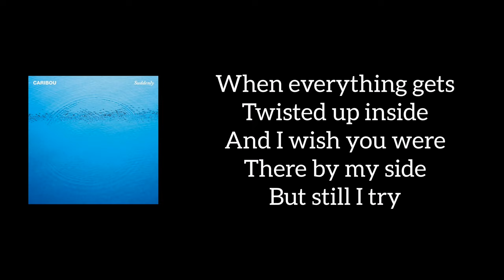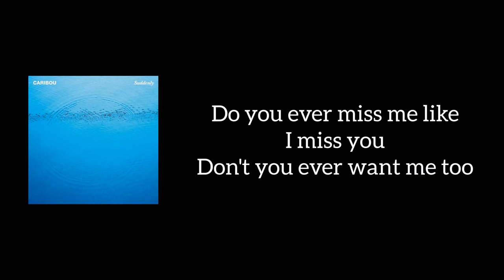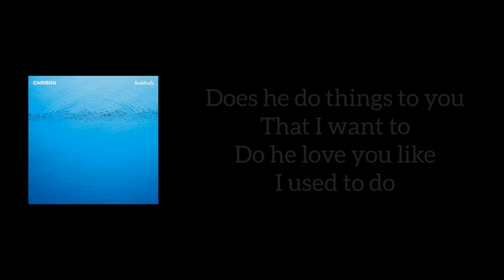Caribou - Like I Loved You (Lyrics)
This is the lyrics to the song Like I Loved You from singer Caribou.
This song Like I Loved You is from the album Suddenly.